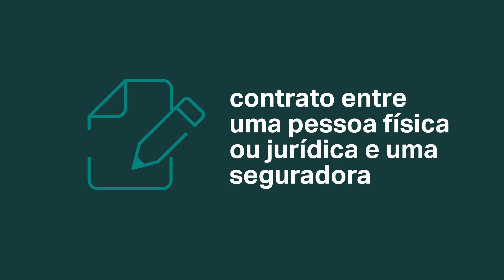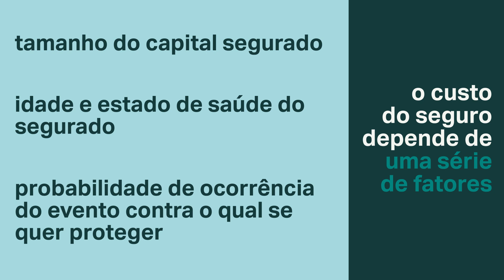Quer saber o que são seguros? | Entenda os produtos de investimentos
Como o nome já diz, seguros são produtos financeiros que servem para proteger financeiramente seu patrimônio, sua família ou seus negócios, caso algum imprevisto aconteça.
Um seguro é um contrato feito entre uma pessoa física ou jurídica e uma seguradora. Quem contrata o seguro paga um valor (o chamado "prêmio") para a seguradora, que, a partir de então, assume o risco sobre eventuais danos naquilo que é o objeto da apólice, documento que formaliza o acordo.
O segurado paga um valor mensal ou anual para a seguradora e, em troca, a seguradora garante que, se o evento coberto pelo seguro ocorra, o segurado ou seus beneficiários recebem uma indenização. O valor combinado para a indenização se chama capital segurado.
Existem vários motivos para se contratar um seguro. Por exemplo, o provedor de uma família pode contratar um seguro de vida para manter o padrão de vida de seus familiares caso algum imprevisto lhe aconteça, um profissional liberal pode contratar um seguro para substituir sua renda caso fique afastado do trabalho, alguém que já tenha patrimônio acumulado pode contratar um seguro para cobrir os custos de seu inventário,  há ainda coberturas para o diagnóstico de doenças graves ou invalidez por acidente ou por doença, que são indicadas para todos e outros tipos.
Os seguros são emitidos por Entidades Seguradoras e existem diversos tipos de cobertura disponíveis no mercado, como Seguro de Vida, Morte Acidental, Invalidez por Acidente, Invalidez Funcional por Doença, Diária de Incapacidade Temporária, Diária Hospitalar, Doenças Graves, Assistência Funeral, entre outros.
O custo dos seguros depende de uma série de fatores quantitativos e qualitativos: tamanho do capital segurado, idade e estado de saúde do segurado e a probabilidade de ocorrência do evento contra o qual se quer proteger são alguns dos fatores.
Importante saber que seguros não são produtos de investimento, mesmo que alguns tenham a possibilidade de formação de reserva e resgate. A função principal dos seguros é proteção, visando substituir financeiramente a ausência gerada por algum imprevisto que impeça o segurado de gerar renda de forma temporária ou permanente.
Acesse e descubra como a Guide pode te orientar a contratar o melhor tipo de seguro.

MAIS VIDA NO SEU DINHEIRO.